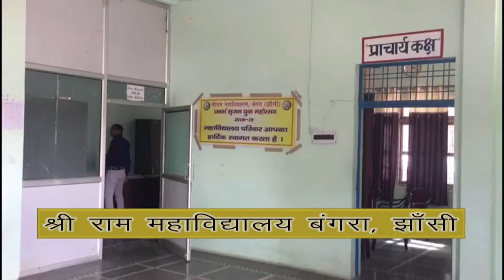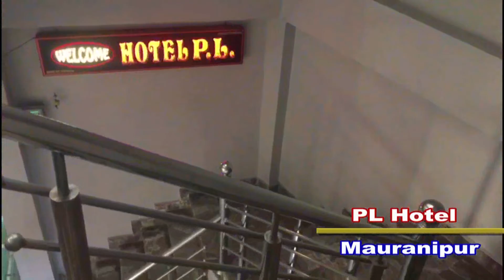सर्राफा दुकान से लाखों का सोना चांदी व नगदी चोरी, चोर की करतूत कैमरे में कैद।